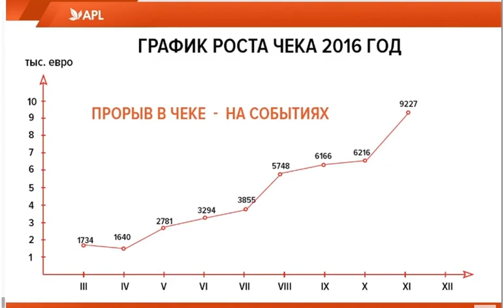Прорыв в росте чека на событиях! | APLGo🍀 | 🙏 От Матфея😇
Matthewcent
Olgacent_